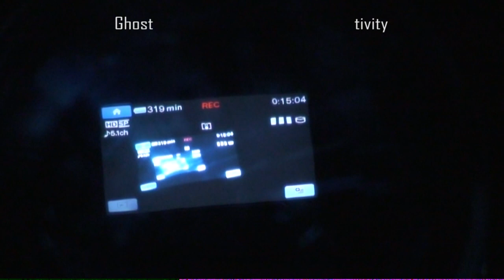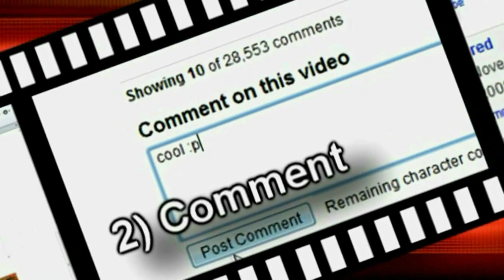PARANORMAL ACTIVITY- Our House is Haunted | Daily Vlogs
Xoxo